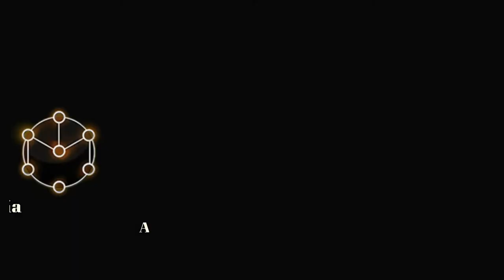Mages of Mystralia Archmage - Alte Eisechse Sleet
The Archmage Mode is a new Hardmode-Version of the game. It´s really tough and challenging, but lot´s of fun. I needed several times to defeat Sleet. Try it yourself ;)